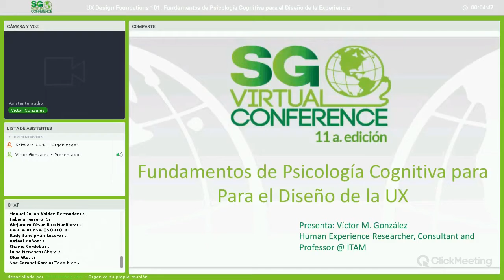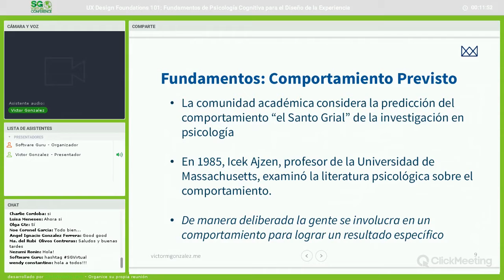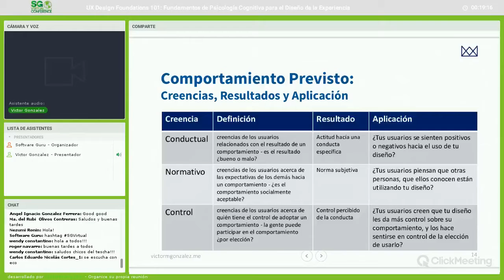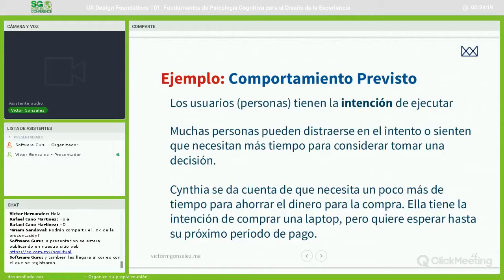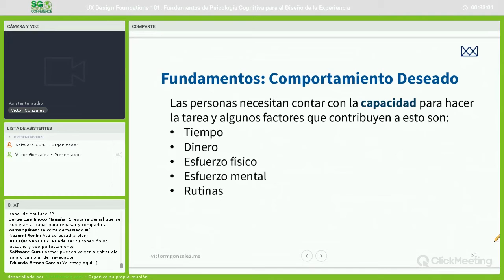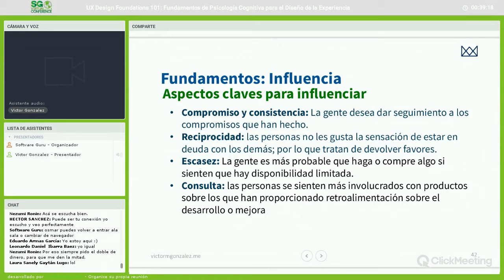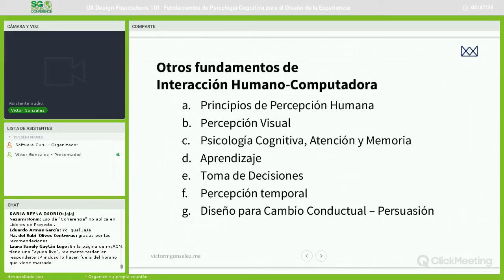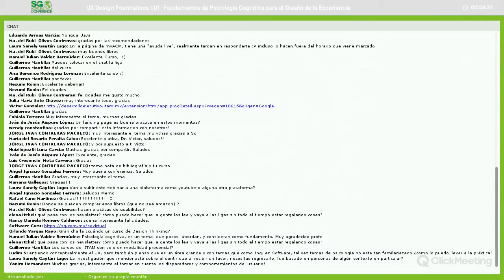UX Design Foundations 101: Fundamentos de Psicología Cognitiva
En esta sesión el participante podrá conocer cómo aplicar principios de la psicología cognitiva (base fundamental del diseño de interacción) para el diseño de experiencias de usuario. Se cubren aspectos como la memoria, atención, lectura, aprendizaje y se enmarcan dentro de propósitos como la comunicación, eficiencia o persuasión.